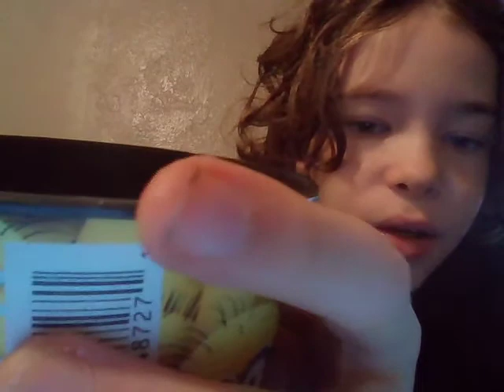2 cups of water drinking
in this video i drank 2 cups of water and watch this video to see what happens next